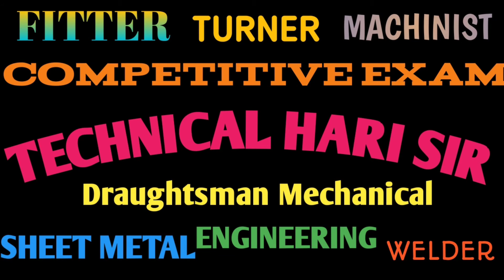DRAUGHTSMAN MECHANICAL TRADE ADMISSION BENEFITS -GOVT JOB and SELF EMPLOYMENT opportunities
featured playlist of this channel

draughtsman mechanical trade admission eligibility
govt and private apprenticeship after passing dmm trade
duration of draughtsman mechanical course
self employment after course
higher education opportunities after course completion
government job after ITI
apprenticeship scope after draughtsman mechanical
autocad 2d and 3d requirement for draughtsmna mechanical
solidworks software requirement for draughtsman mechanical iti govt jobs

HOW TO USE BELT DRIVE , PRECAUTIONS IN INDUSTRY SYSTEM

thankyou